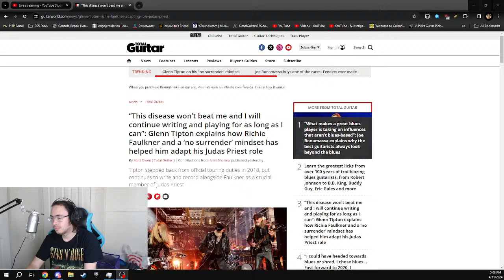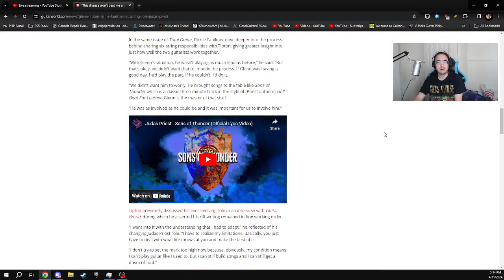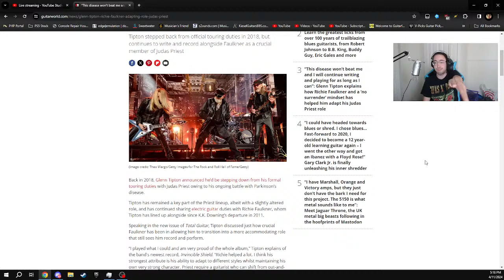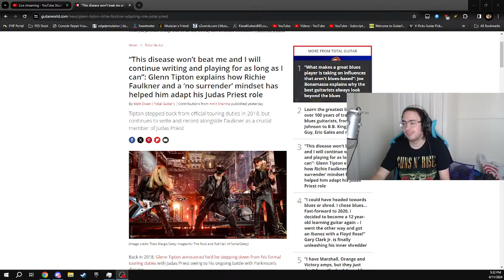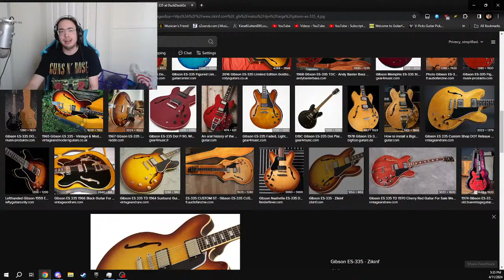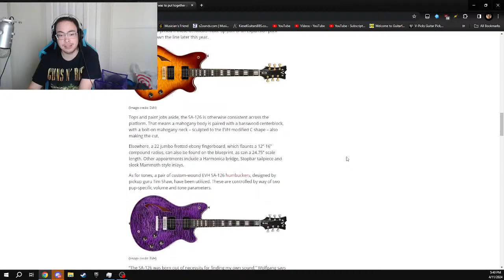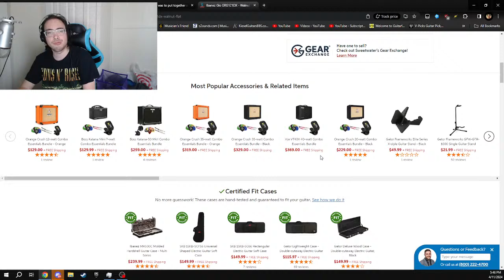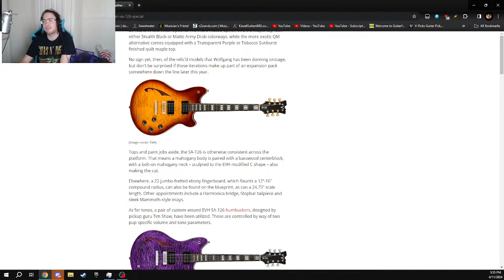Just Chatting with guest MoeSlim3